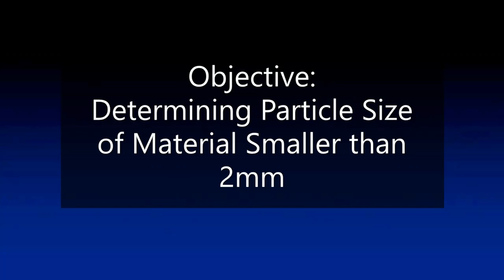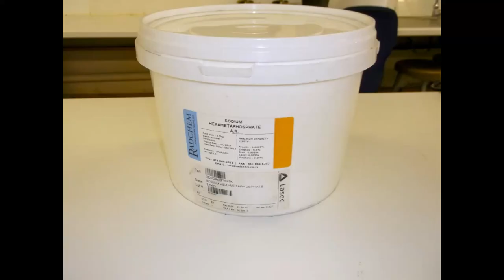Hydrometer: Laboratory Method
Particle size analysis of material smaller than 2 mm (hydrometer method) according to SANS standards GR3.